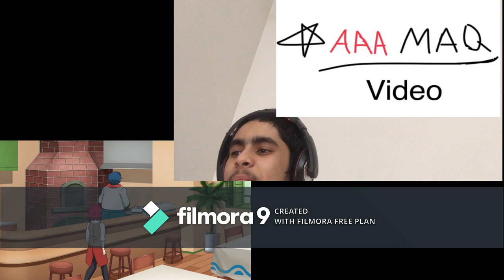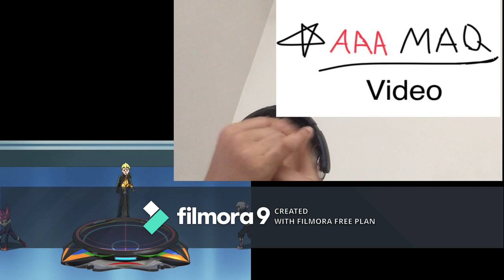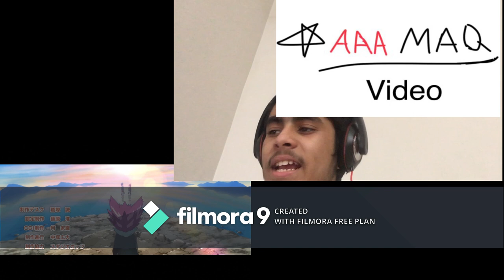WHAT WAKIYA IS BACK NO WAY !!! BEYBLADE BURST SPARKING EPISODE 35 LIVE REACTION !!!!